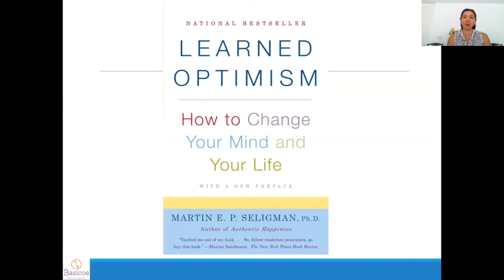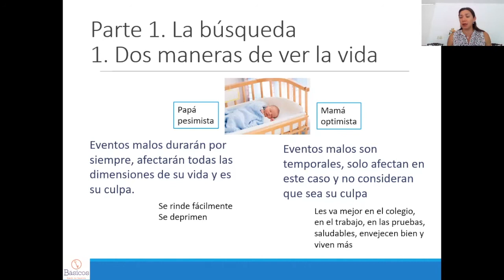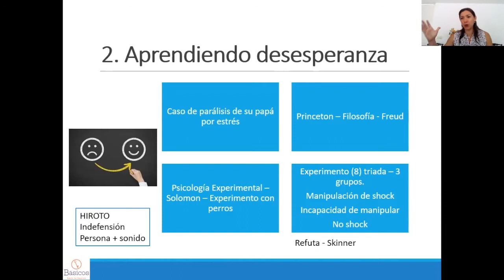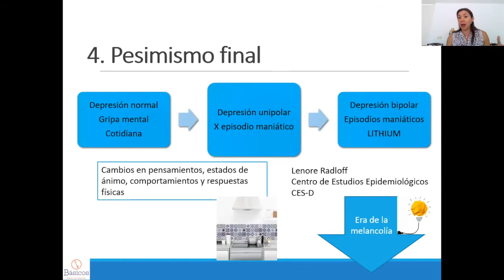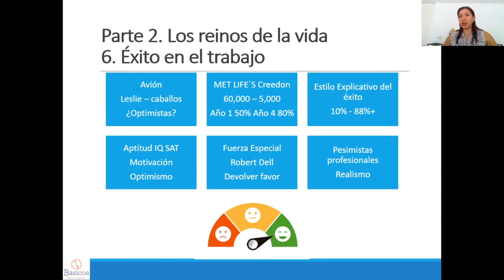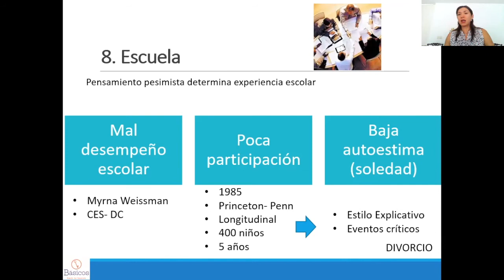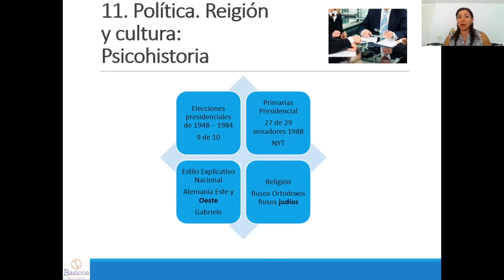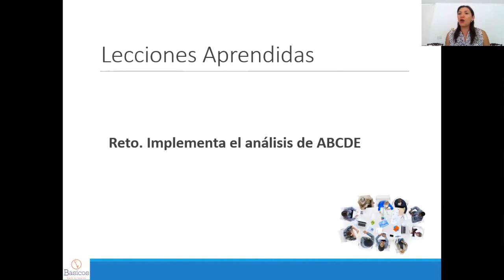Audiolibro - Optimismo Aprendido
En el libro de Optimismo Aprendido, Martin Seligman nos presenta una realidad que pueda cambiar nuestras vidas: eres y haces lo que piensas. Esta semana descubriremos cómo desarrollar un estilo optimista de pensamiento para todos lo ámbitos de tu vida, acompáñame!